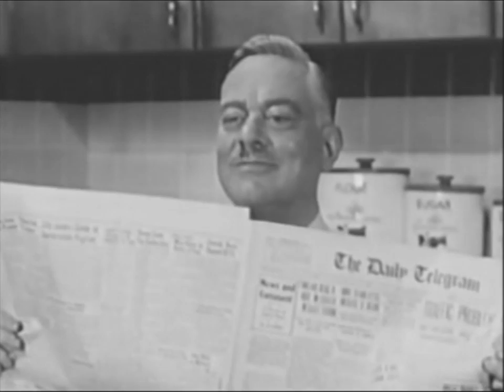Meet Corliss Archer - The Christmas Story (1954)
The Archers and Corliss's boyfriend, Dexter, celebrate Christmas.